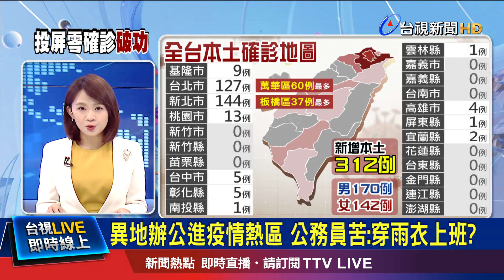公文系統外網難開 公務員居家辦公工作卡卡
全台疫情大爆發，各部會、公家機關，這週陸續啟動異地辦公，但隨著疫情升溫，台北萬華、新北板橋，爆發確診案例，讓部分在這兩區異地辦公的單位措手不及，像是交通部，一部分的人在板橋車站樓上的"鐵道局"辦公，由於車站人來人往，公務員質疑，原本要防疫，怎麼變成把人往疫情熱區送，交通部解釋，辦公空間與車站相互獨立，不用擔心，而也有不少單位居家辦公，但外網，很難連上公文系統，也讓公務機關 傷透腦筋。